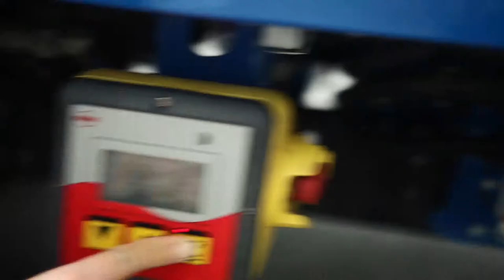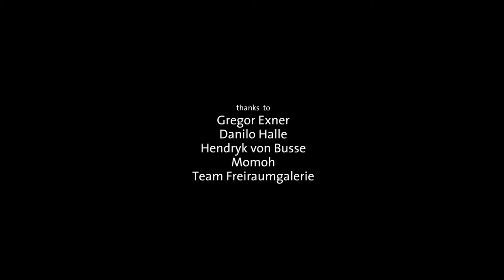Color Express Tour - All You Can Paint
Early 2013 we were invited to join the „All you can paint"-festival and refashion a building facade as part of their program. We were greeted by a large apartment building with a surface area little over 200sqm including windows. These windows were the main challenge, as they had to be incorporated into the design. We settled with a symbiotic color scheme supported by timeless 3D-elements and achieved a graphic metamorphosis of shape and color, of classical facade and print-like layout, of construction and design.